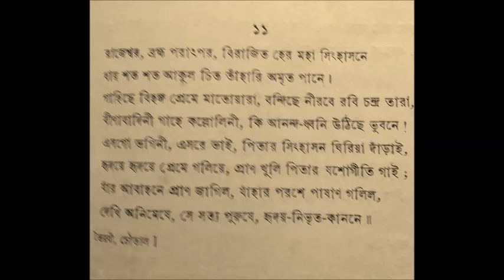Rajeshwara Brahma paratpara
Sujit Pal sings Brahmasangeet Rajeshwara Brahma paratpara by Kashi Chandra Ghosal